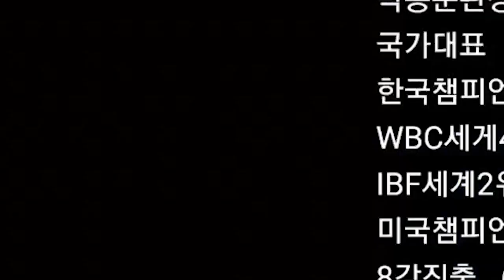WBA아시아챔피언 김황길(한남복싱)대 KBF한국1위 서태영(주도복싱)스파링 !!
장정구와 함께 운영하는 프로모션입니다